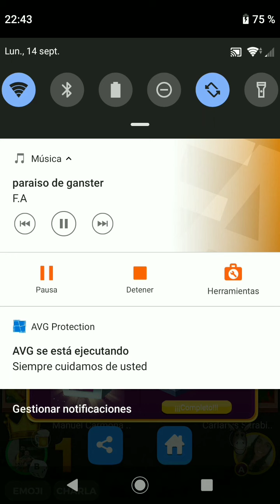Parchis Star, como ganar en pareja con música 🎶